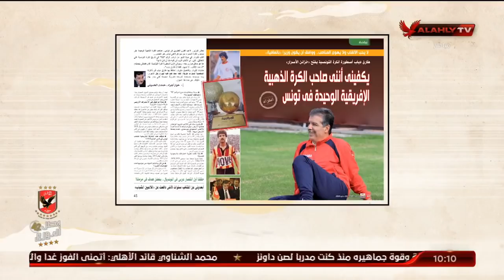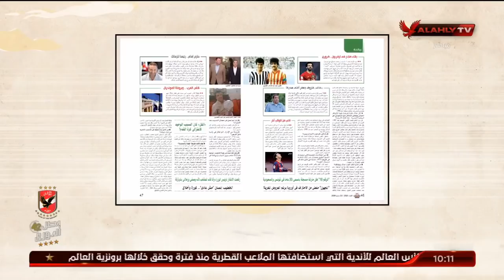مقالي وما قالوا.. أحذرو السم في العسل | ملك وكتابة